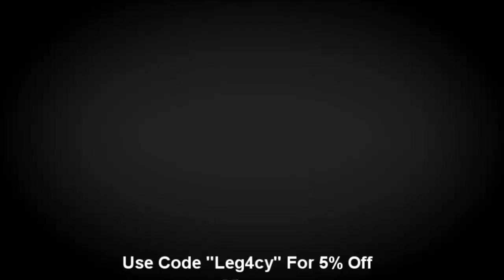Sledgehammer FIX YOUR CONNECTION ON ADVANCED WARFARE!!!